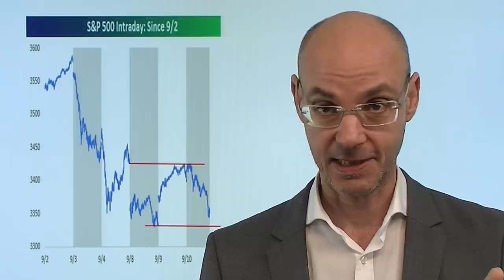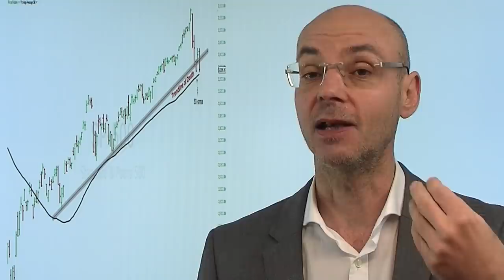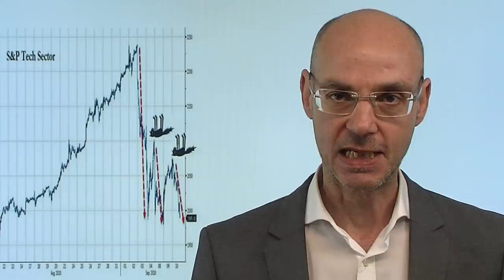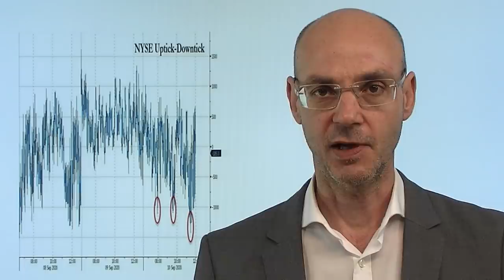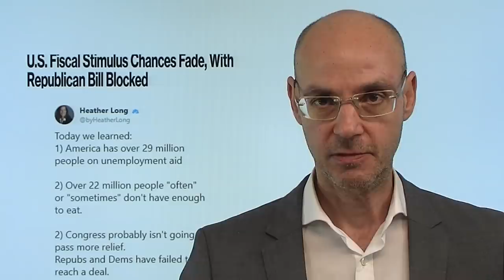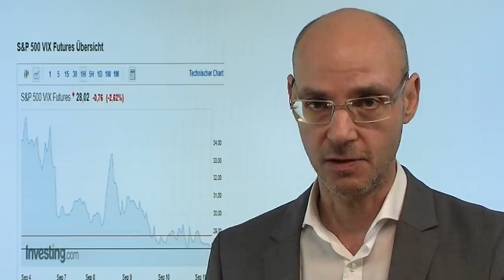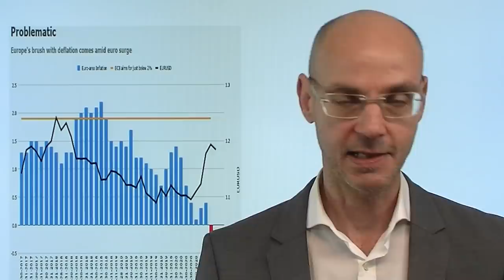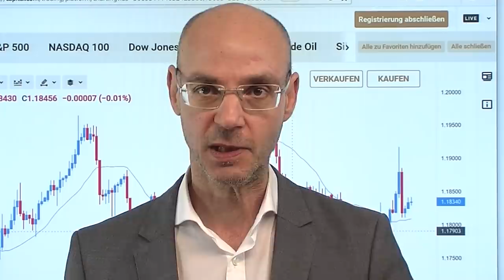Kann die Wall Street am 11.September weiter fallen? Videoausblick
Die Aktienmärkte kamen gestern nach gutem Start wieder unter Druck, vor allem die großen US-Techaktien wurden weiter abverkauft - damit ist der Nasdaq in vier der letzten fünf Handelstage gefallen. Charttechnisch entscheidend war, dass der Leitindex S&P 500 den zentralen Widerstand bei 3425 Punkten nicht hat durchbrechen können (der Schlusskurs vom letzten Freitag und die obere Kante des Abwärts-Gaps) - und solange das nicht der Fall ist, bleibt die Lage für die amerikanischen Aktienmärkte fragil. Zu achten ist nun auf das Tief vom Dienstag beim S&P 500 bei 3330 Punkten. Auffallend ist, dass entweder alles steigt (Aktien, Gold, Euro) - oder eben alles fällt (so wie gestern). Es ist also alles gewissermaßen ein einziger Trade. Werden die Amerikaner am Jahrestag des 11.September einen weiteren Kursrutsch zulassen?